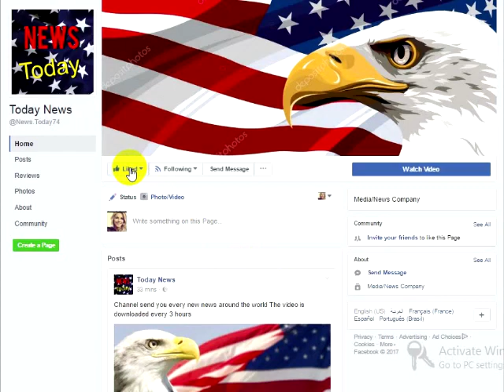Well, Well, Well, Look Who’s Been Busted In Disturbing Trump Assassination Plot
Well, Well, Well, Look Who’s Been Busted In Disturbing Trump Assassination Plot, Inciting Others To Do It Too

This is what passes off as “art” today.In a contemporary twist on the Shakespeare classic Julius Caesar, which opened May 23 and will run until June 18 at Central Park’s Delacorte Theater located at 81 Central Park W, New York, NY 10023.So-called “Artists” have sunk to a new low by taking it upon themselves to make the new Julius Caesar look like President Donald Trump.Gregg Henry who is the main actor in the play bears a striking resemblance to President Trump in a business suit, red tie, and blonde hair. When he is brutally stabbed by Senators as he his giving a speech. And as if this wasn’t disturbing enough, his wife, Calpurnia, played by Tina Benko, speaks with a Slavic accent, not unlike that of the First Lady Melania Trump.The play, if you can even call it that, goes as far as showing Caesar himself while tweeting from a bathtub.
One play attendee, Laura Shaeffer, called it “Shocking and Distasteful.” She went on to add that that if this would have been done to any other recent President this would have never flown. She Made it very clear she doesn’t love the President but since he is the president you just can’t assassinate him on stage.And who is the main sponsor of this distasteful play you might ask? None other than the rag publication that is The New York Times, which is currently owned by the richest man in the world, the Mexican Carlos Slim.